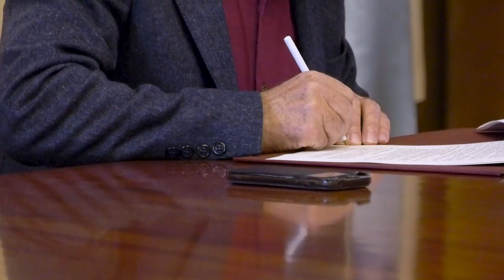Plan ReacPon. Deputación e concello de Poio crean mobilidade sostible nas rúas Saíñas e Puntada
A presidenta da Deputación, Carmela Silva, e o alcalde de Poio, Luciano Sobral, asinan o convenio do Plan ReacPon co que o concello da comarca de Pontevedra desenvolve e executa unha actuación de mobilidade sostible no ámbito das rúas Saíñas e Puntada, e que conta cun presuposto de 942.000 €.